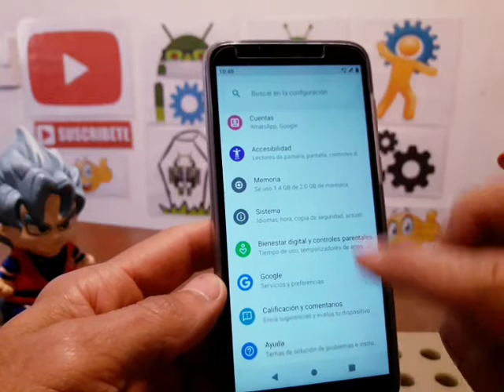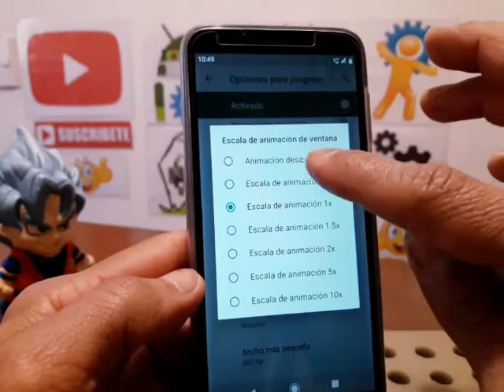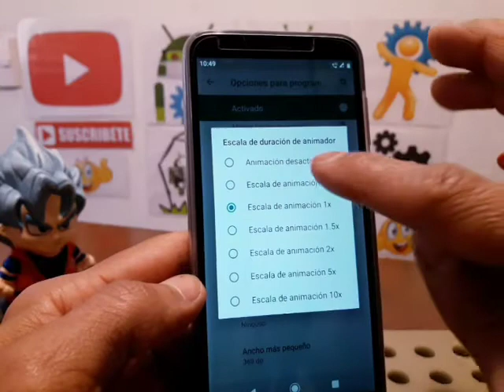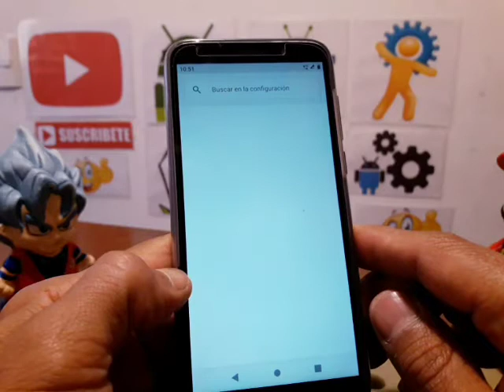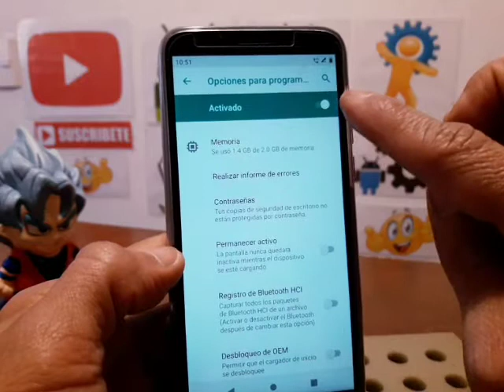moto E6 play esta muy lento / solución